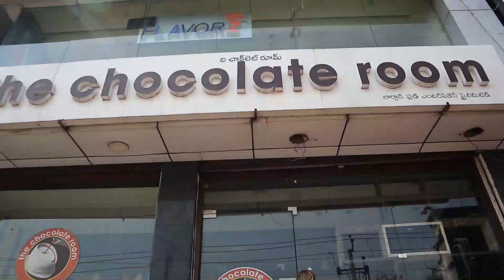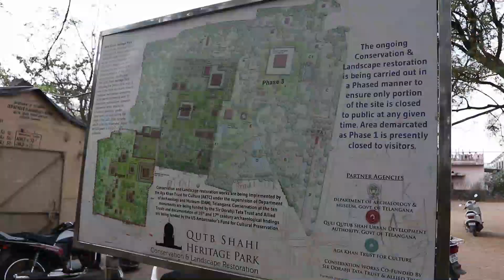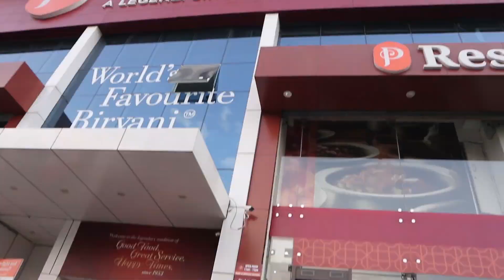Charminar and Qutb Shahi Tombs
What to do in Hyderabad, India? Check out the tombs! check out Charminar!

I'm a Vlogger going around the world in 11 different countries in 11 months!  Join me on the adventure!